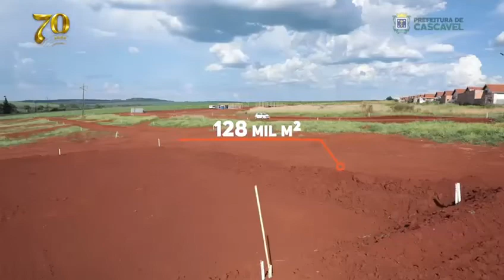Um sorriso de alegria!